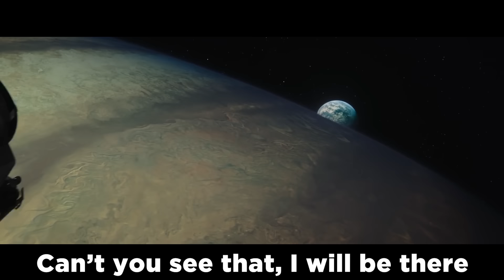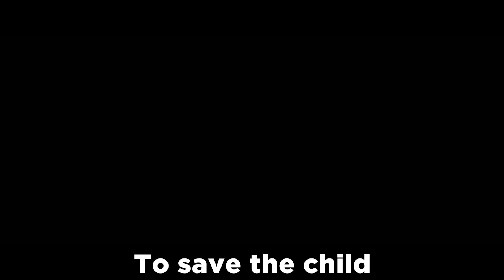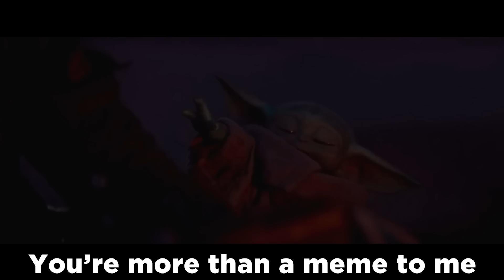"Save The Child" - A Mandalorian Season 2 Song | by ChewieCatt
HE'S BACK!!! "Save The Child" isn't a sequel to the Baby Yoda Song, but it definitely involves the little guy a lot :D Really hope you enjoy this song, it was a lot of fun to make! Star Wars is one of my all-time favorites, and The Mandalorian is one of my favorite shows now.

Beat Licensed: Produced by Jurrivh

The Mandalorian is an American space Western streaming television series created by Jon Favreau for Disney+. It premiered with the service's launch in November 2019, and is the first live-action series in the Star Wars franchise. It begins five years after the events of Return of the Jedi (1983) and stars Pedro Pascal as the title character, a lone bounty hunter who is hired to retrieve "The Child".

Star Wars creator George Lucas began development on a live-action Star Wars television series by 2009, but the project was deemed too expensive to produce. After he sold Lucasfilm to Disney in October 2012, work on a new Star Wars series began for Disney+. Favreau signed on in March 2018, serving as writer and showrunner. He executive produces alongside Dave Filoni, Kathleen Kennedy, and Colin Wilson. The series' title was announced in October 2018 with the start of filming at Manhattan Beach Studios in California. Visual effects company Industrial Light & Magic developed the StageCraft technology for the series, using virtual sets and a 360-degree video wall to create the series' environments. This has since been adopted by other film and television productions.

The Mandalorian premiered on Disney+ on November 12, 2019. The eight-episode first season was met with positive reviews. It was nominated for Outstanding Drama Series at the 72nd Primetime Emmy Awards and won seven Primetime Creative Arts Emmy Awards. A second season premiered on October 30, 2020, and development work on a third season has begun.